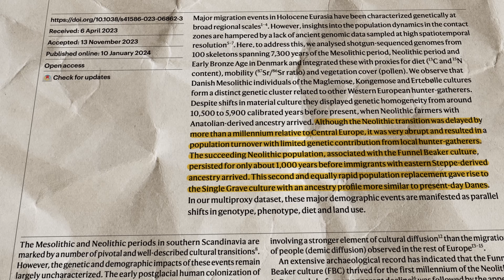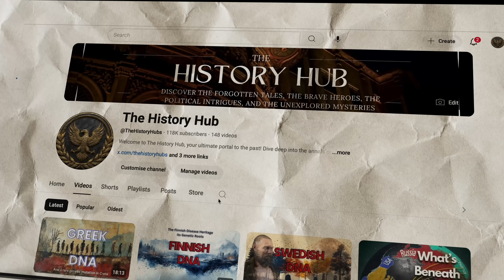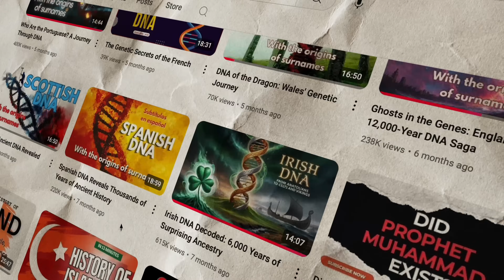Denmark's 12,000 years of DNA Revealed: From Ice Age Hunters to Viking Kings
Step into 12,000 years of Danish history — not through legends, but through the DNA buried in its soil.

In this documentary, we explore how Denmark’s population was twice replaced, how Viking raids reshaped Europe, and what ancient genetics reveal about modern Danes’ looks, traits, and origins. From the hunter-gatherers of the Mesolithic to Yamnaya steppe warriors and Viking explorers, each left their genetic mark on the people and places of Denmark.

🔍 What you'll discover in this video:

The surprising genetic link between Vikings and Steppe nomads
Why Neolithic farmers were replaced in just 1,000 years
How regions like Jutland and Zealand differ genetically
Ancient technologies brought by Yamnaya and Bell Beaker peoples
Slavic (Wendish) roots in Danish place names and surnames
Which haplogroups dominate in modern Danes — and why
📍We also highlight famous historical figures, surnames, and towns influenced by each genetic wave that shaped Denmark.